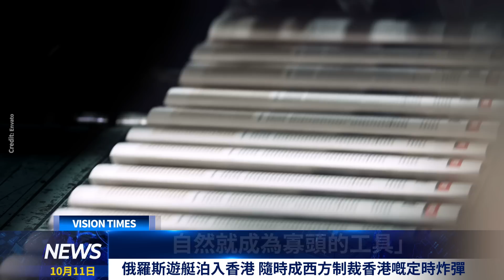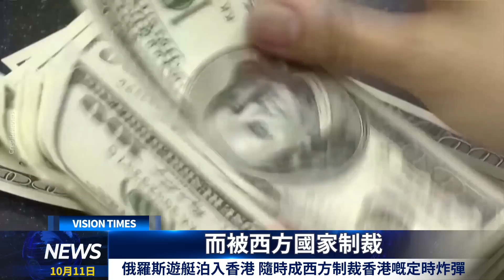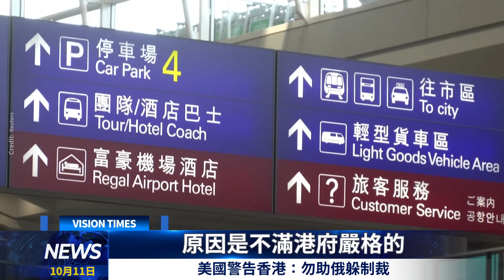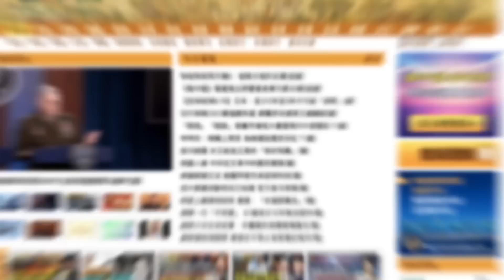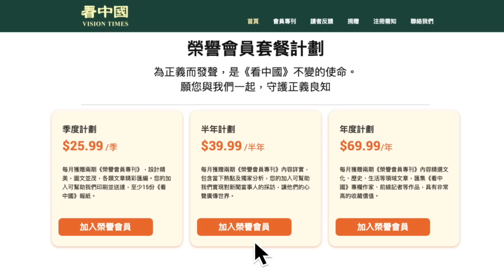恭喜！香港榮升「國際大刀會」 ！俄羅斯遊艇成香港定時炸彈 美國警告香港！羊村繪本案被告「放學」陳皓桓：唔想移民